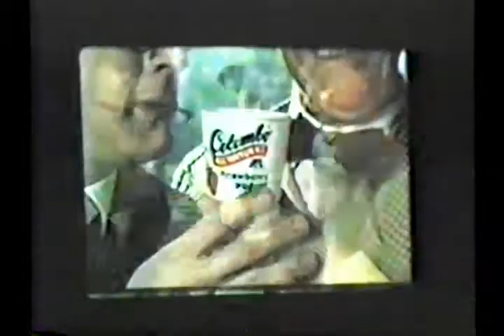Columbo Yogurt Commercial- Terry Porter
Vintage Columbo Yogurt commercial featuring Terry Porter